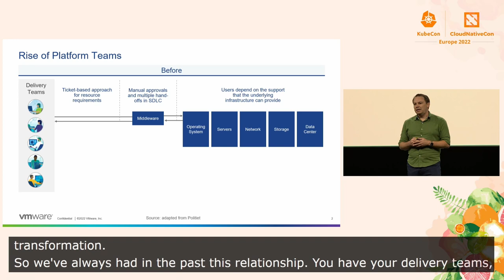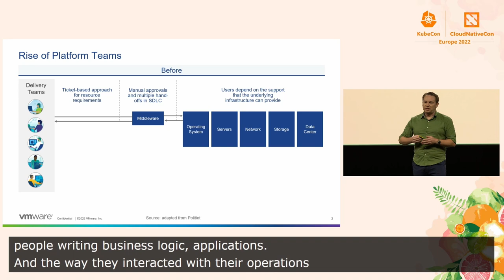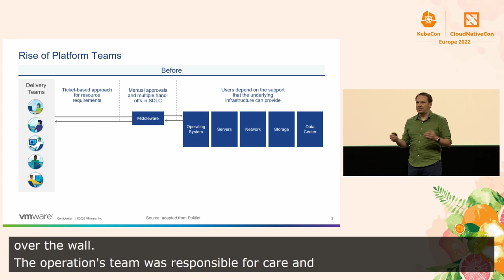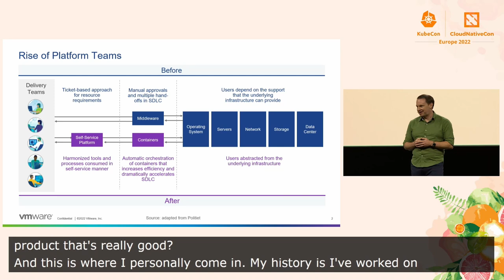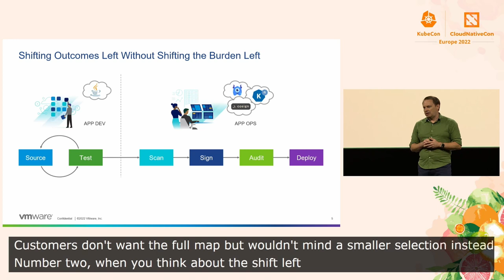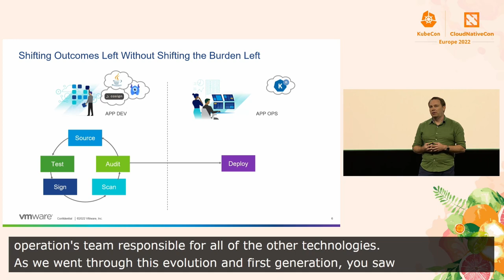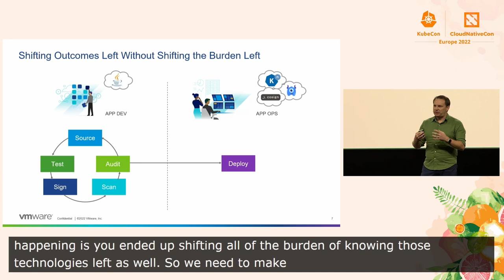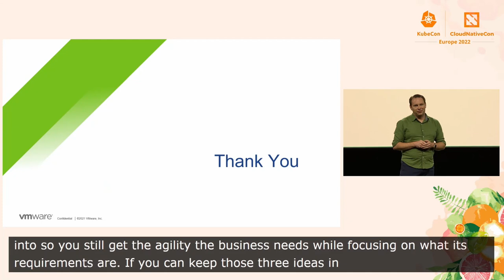Keynote: PlatformOps: It’s all about Developer Experience - Ben Hale, Technical Lead, VMware Tanzu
Kubernetes has reached mainstream adoption, with 5.6 million developers using it worldwide. But, organizations are still challenged to make developers productive using Kubernetes. PlatformOps teams are now being asked to build, run, and manage platforms that lead with developer experience.

This requires embracing a PlatformOps philosophy that treats developers as customers while meeting their organization’s policies. VMware understands this transition building on 20 years of stewarding the most popular Java framework, Spring, which fundamentally changed the enterprise Java landscape on the back of a superior developer experience. That history allows us to identify patterns and attributes that we believe are critical to delivering a better cloud native developer experience on Kubernetes.

In this talk we’ll focus on three things PlatformOps teams should focus on:

    Reducing complexity without sacrificing flexibility
    Shifting outcomes left without shifting the burden left
    Ensuring consistency and security without giving up agility

Join Ben Hale, VMware Senior Staff Engineer and Technical Lead for VMware Tanzu® developer experience, as he shares the core values of a great developer experience on Kubernetes based on his multi-decade career building application development tools and working with one of today’s most thriving open source developer communities, Spring.